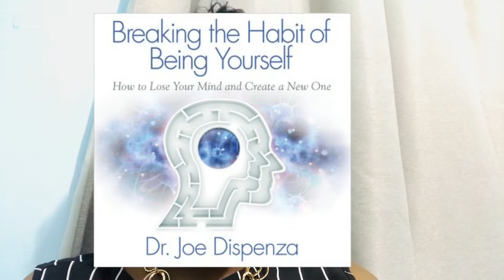# 1 Reason Why Success is Learned not earned ?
Imagine taking to this Unusual 💊Prescription 💊 Tonight and Manifesting all your dreams